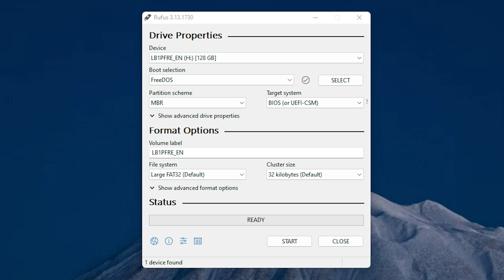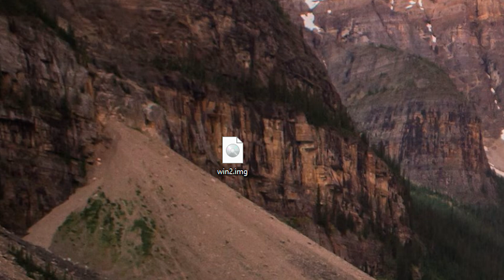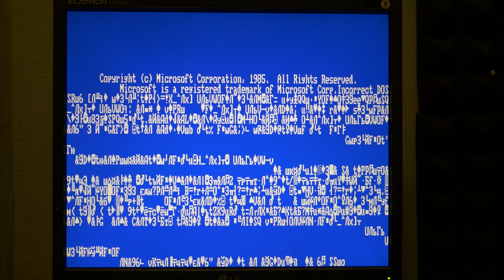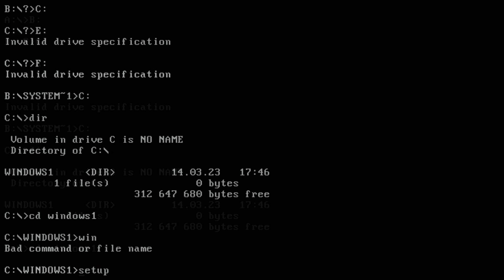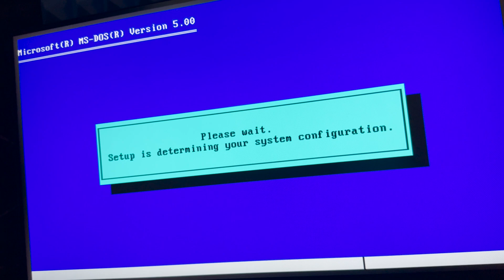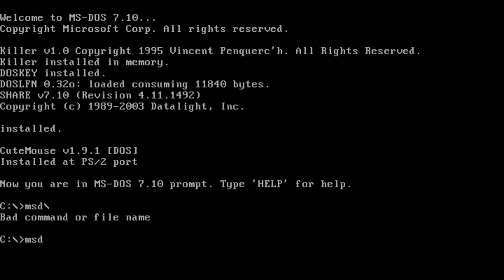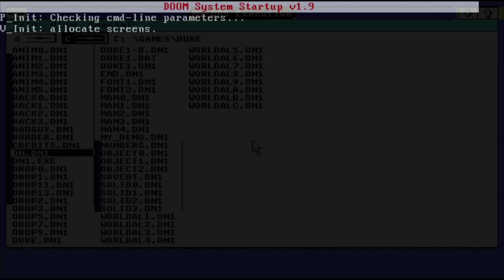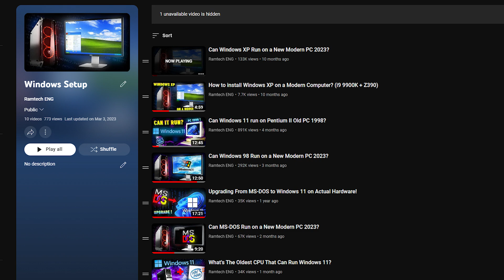Can Windows 1.0 | 2.0 run on a modern PC 2025?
Here is my PC specs:
🖥️GPU: NVIDIA GTX 1080 8Gb

Can Windows 1.0 and Windows 2.0 Run on a New Modern PC 2023? Today in this video I’ll try to find out is it possible to install Windows 1.0 and 2.0 on a modern hardware in 2023. As you remember in the previous video about installing Windows 3.1 on a modern PC, we succeed, but what happens if we try to install Windows 1.0 and 2.0 on it? Enjoy

🎥 Can Windows 1.0 and 2.0 Run on a New Modern PC 2023?